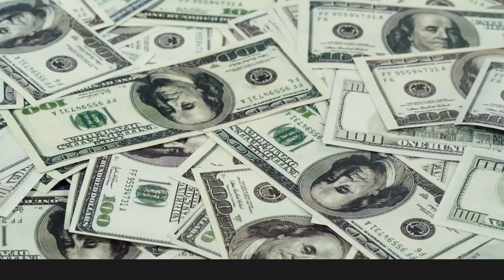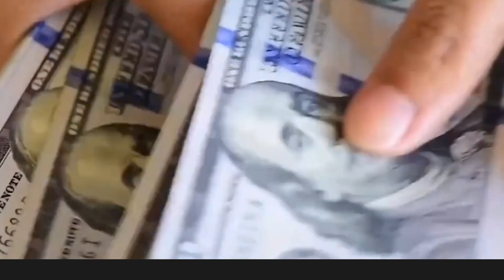Is the Middle East about to change